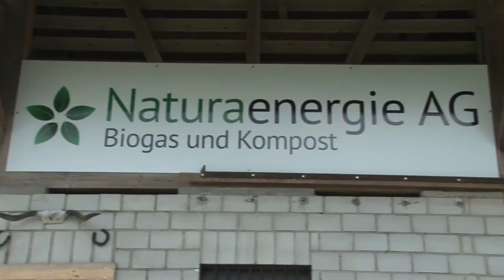Sarnen/Kägiswil (OW): Biogasanlage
Seit rund drei Jahren betreibt die Naturaenergie AG in Kägiswil in der Gemeinde Sarnen (OW) eine Biogasanlage. Das Unternehmen ist im Besitz von acht Landwirten, die allesamt lokal verankert sind. Anstoss zur Firmengründung war nicht zuletzt der Wunsch, den Energiekreislauf im Kanton zu behalten. Mit dem aus Speiseresten, Grüngut und Hofdünger produzierten Biogas werden heute rund 440 Haushalte mit Strom versorgt.
Interview mit Niklaus Seiler, Geschäftsleiter Naturaenergie AG